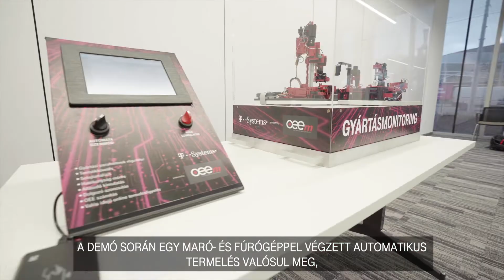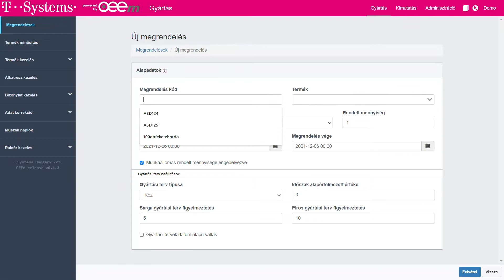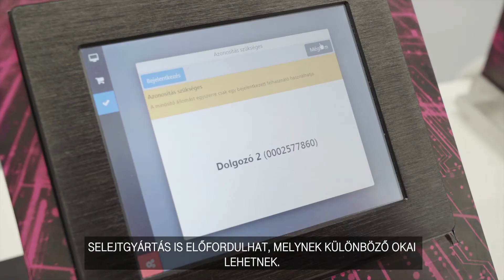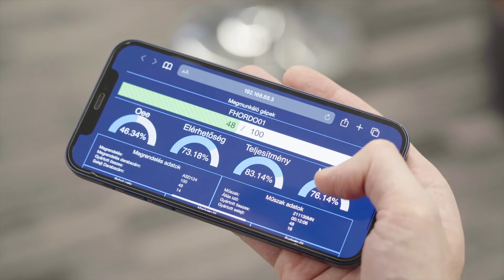T-Systems Gyártásmonitoring rendszer